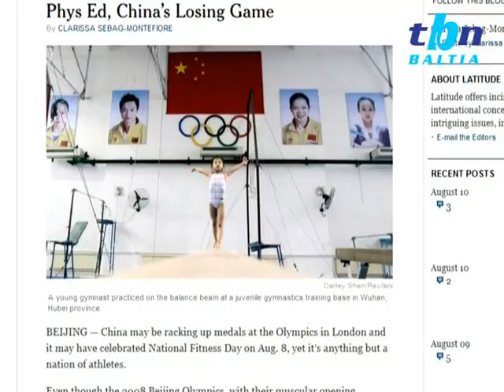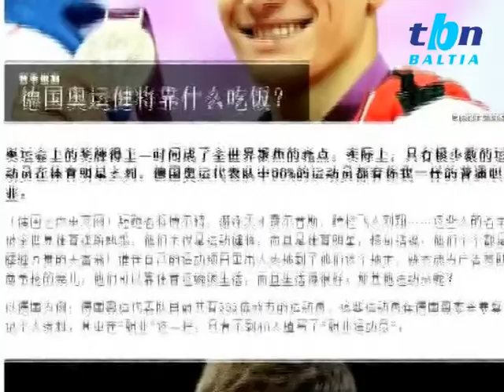TBN Baltia "Две стороны китайского спорта"